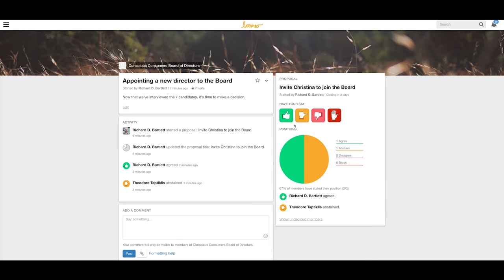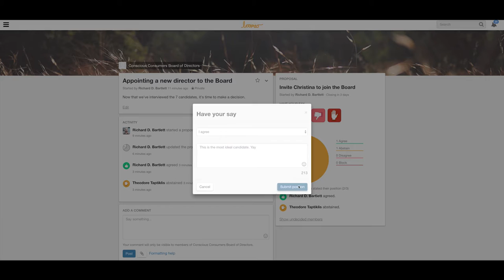Conscious Consumers use Loomio for good governance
Conscious Consumers is a social enterprise that helps people make ethical purchasing decisions.

We talked to CEO Ben Gleisner about how their directors use Loomio to support good governance of the company.

Ben explained the value of keeping all the information in one place, and including people along the way to a decision.

"We use Loomio to make the really important decisions that take weeks or even months.

Loomio improved the effectiveness and efficiency of our communication. It keeps everything in one place. It's a resource that we can keep coming back to, to see the train of thought behind a decision.

Loomio helped people feel confident that they understood what they were agreeing to."

If you want to see how Loomio can support your decision-making, get started today